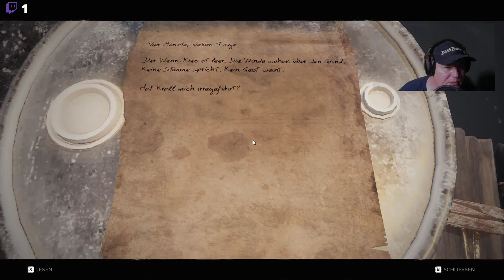Wie findet ihr das neue DLC für Remnant from the Ashes "Subject 2923" ? souls-like action-rpg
Wie findet ihr das neue DLC für Remnant from the Ashes "Subject 2923" ?

Perfect World und Gunfire Games präsentierten am gestrigen Donnerstag mit „Subject 2923“ den neuesten und letzten DLC für das Souls-like Action-RPG Remnant: From the Ashes. Mit dem Release der letzten Inhaltserweiterung soll der Saat, gegen die die Spieler in der Story ununterbrochen kämpfen, ein für alle Mal der Garaus gemacht werden.

Ein brandneuer Kampagnenmodus, der auf den Namen „Testperson 2923“ hört, soll die postapokalyptische Handlung beenden und die erzählte Geschichte endgültig abschließen. Das DLC enthält außerdem, so heißt es in der offiziellen Ankündigung, zwei einzigartige Zonen, komplett neue Quests, Bosse, Waffen, Schmuckstücke, Rüstungssets und mehr.
souls-like action-rpg
Mein Discord Server:
Hier zu meinem Twitch Kanal:
Hier zu meinem Instagram Kanal:
Hier zu meinem Twitter Kanal:
Hier zu meiner Facebook Seite